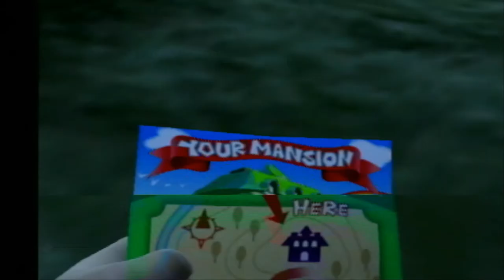I Play Luigi's Mansion On Nintendo GameCube (Feat: 5 Uberduck Voices)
Credit To Kryptone, Stuffinsight-retired. JacobLenstar, EthanRhys, Dawn-de-Era & Waltman13 From Uberduck, YandereDev, Yandere Simulator, I.M. Meen, Looney Tunes & Mario Creators, HollywoodEdge, @uberduckmemes5233, Nintendo & Everyone

Special Credit To Charles Martinet, Jen Taylor, Maurice LaMarche, Peter Berkrot & Everyone For Voice Acting Characters.

Alright, I'm Gonna Do A Gameplay Of Luigi's Mansion From 2001 On Nintendo GameCube, It Was More Challenging To Play Where My Gaming Skills Got A Little Too Difficult. Overall, It Was An OK Game For Me. But Something Doesn't Look Right,  The Sound Is Included Ducks Instead Of Crow Sounds, So I Have To Use HollywoodEdge's "Crow Caw Classic X2 PE912107". I Edited Out With Wondershare Filmora.

To Be Fair, My Indigo Nintendo GameCube Console Does Need A Good Restoration After The Shipment Like The Eject Button, & Disc Sensor. I Have To Edit Out Because It Was Too Much Of The Challenge By Vacuuming Up Ghosts

Anyway, I'm Gonna Use Uberduck Voices For The Text One's Except 1.

Now, I'm Using Luigi's Inspiration, That's For The Part Of Italian.

Luigi: Charles Martinet (Uberduck By  Stuffinsight-retired)

Mansion Pictures Of History People (Luigi's Mansion):
2 & 4: "Yandere-Chan" Uberduck By Kryptone,
1: I.M. Meen:  Peter Berkrot (Uberduck By Dawn-de-Era & Waltman13)
3 & 5: Yosemite Sam: Maurice LaMarche (Uberduck By JacobLenstar)

Toad (Luigi's Mansion): Jen Taylor (Uberduck By EthanRhys) (Only The End)

Sorry For The Lag & Glitching Problems On My EaseUS Recording App